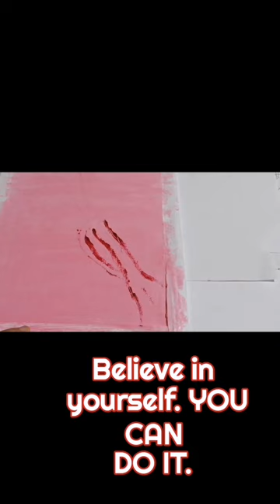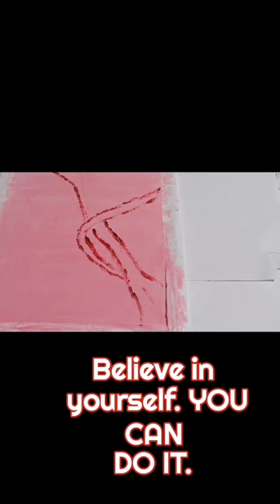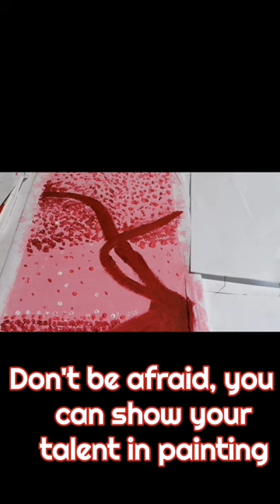Magenta Tree Tutorial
Magenta Tree is a lucky tree for the year 2023. This is a simple painting tutorial to any ages. You can paint it so easy and simple art. You can do this at home in your convenient time. Just sit, relax and paint.